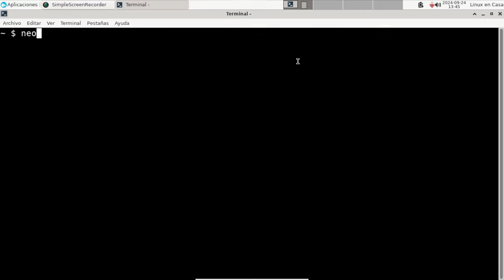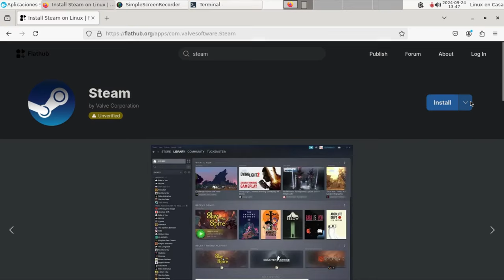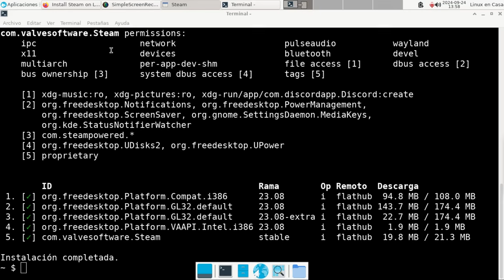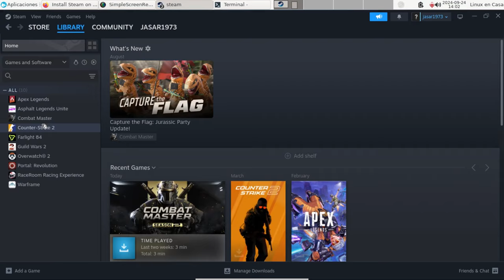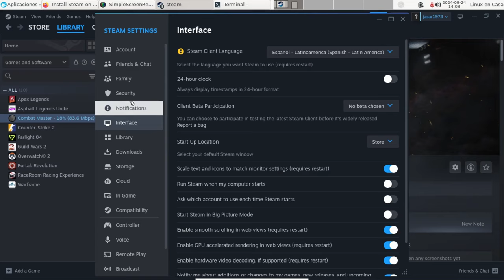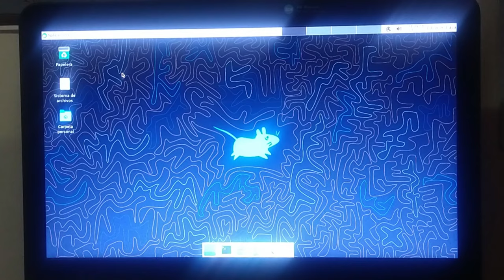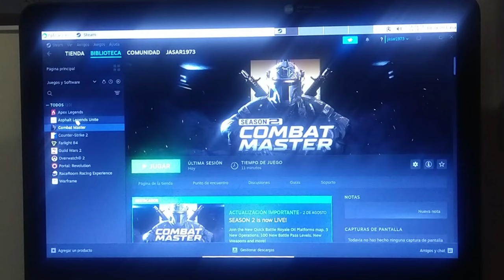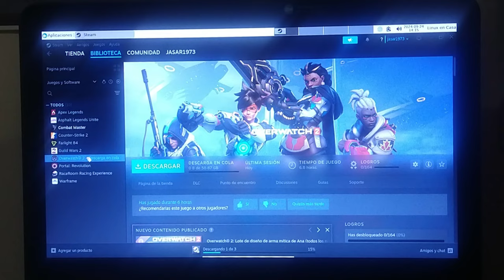Configurando Steam para CAMPEAR con Drivemeca - Alpine Linux Gaming 🎮